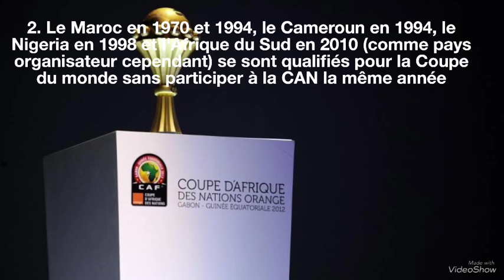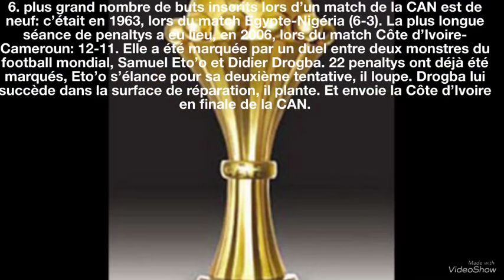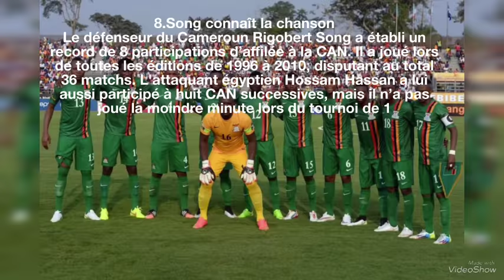10 ANECDOTES EN COUPE D’AFRIQUE DES NATIONS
10 ANECDOTES EN COUPE D’AFRIQUE DES NATIONS